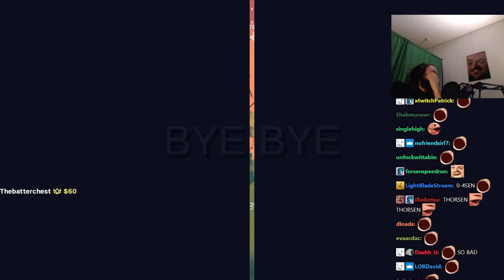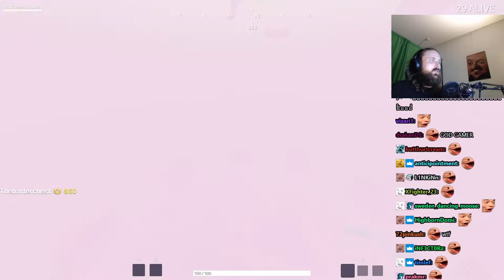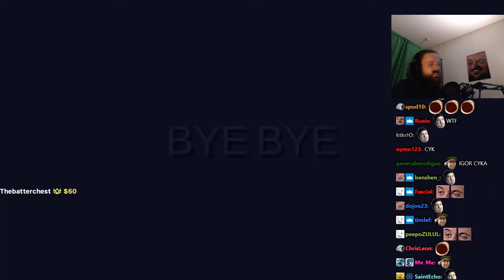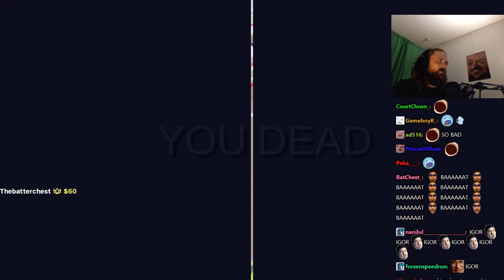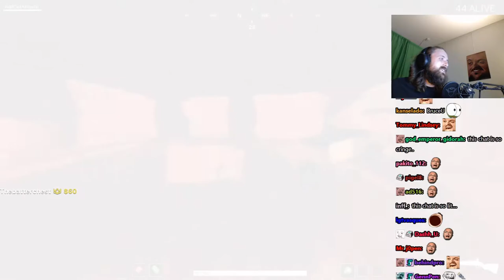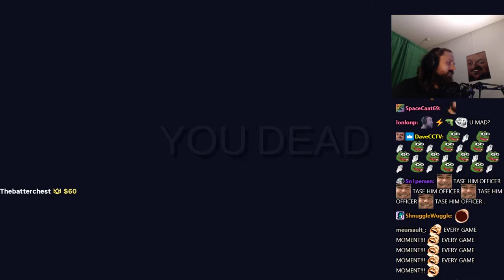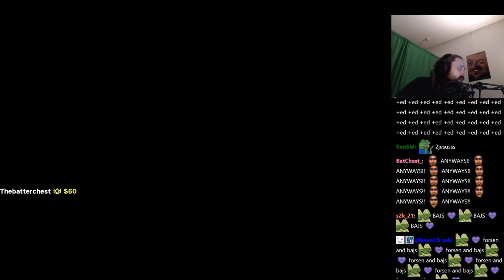Forsen plays Totally Accurate Battlegrounds with Stream Snipers! - Part 20 (with Chat)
Stream Duration: 5:59:42

Game Description:   Grab your balloon crossbow and trusty inflatable hammer, because things are about to get wobbly! Be the last weirdo standing in the world-leading physics-based Battle Royale game.

General
Format : MPEG-4
Format profile : Base Media
Codec ID : isom (isom/iso2/avc1/mp41)
File size : 15.4 GiB
Duration : 5 h 59 min
Overall bit rate mode : Constant
Overall bit rate : 6 148 kb/s
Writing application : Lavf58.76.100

ID : 1
Format : AVC
Format/Info : Advanced Video Codec
Format profile : High@L4.2
Format settings : CABAC / 4 Ref Frames
Format settings, CABAC : Yes
Format settings, GOP : M=3, N=120
Codec ID : avc1
Codec ID/Info : Advanced Video Coding
Source duration : 5 h 59 min
Bit rate mode : Constant
Bit rate : 6 003 kb/s
Width : 1 920 pixels
Height : 1 080 pixels
Frame rate mode : Variable
Frame rate : 60.000 FPS
Minimum frame rate : 58.824 FPS
Maximum frame rate : 62.500 FPS
Color space : YUV
Bit depth : 8 bits
Scan type : Progressive
Bits/(Pixel*Frame) : 0.048
Stream size : 15.1 GiB (98%)
Source stream size : 15.1 GiB (98%)
Color range : Full
Color primaries : BT.709
Transfer characteristics : BT.709
Matrix coefficients : BT.709
mdhd_Duration : 21581772
Codec configuration box : avcC

Audio
ID : 2
Format : AAC LC
Format/Info : Advanced Audio Codec Low Complexity
Codec ID : mp4a-40-2
Bit rate : 128 kb/s
Channel(s) : 2 channels
Channel layout : L R
Sampling rate : 48.0 kHz
Frame rate : 46.875 FPS (1024 SPF)
Compression mode : Lossy
Stream size : 330 MiB (2%)
Source stream size : 330 MiB (2%)
Default : Yes
Alternate group : 1
mdhd_Duration : 21582998